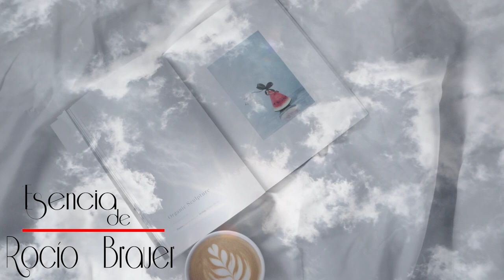ROCÍO BRAUER- EL UNIVERSO SE QUEDÓ CORTO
Daniel Álvarez Cruz